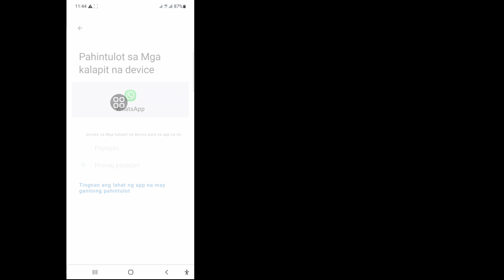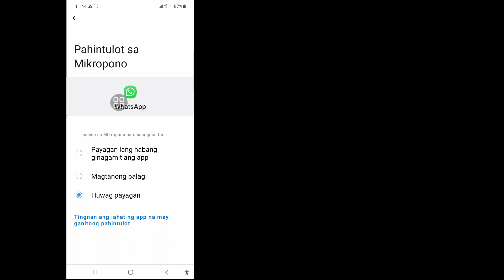Paano Ayusin Kailangan Mo Ang Opisyal na WhatsApp Para Gamitin Ang Account na Ito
Paano Ayusin Kailangan Mo Ang Opisyal na WhatsApp Upang Gamitin Ang Account na Ito | Ayusin ang WhatsApp Account Error

 Sa video na ito, ipapakita ko sa iyo Kung Paano Ayusin Kailangan Mo Ang Opisyal na WhatsApp Upang Gamitin Ang Account na Ito | Ayusin ang Error sa WhatsApp Account panoorin ang buong video na ito at matuto sa pamamagitan ng pagsunod sa lahat ng aking mga hakbang nang hindi lumalaktaw. Ito ay isang napaka-simpleng proseso na tumatagal lamang ng ilang oras.
 Ito ang pinakamahalaga para sa lahat ng mga gumagamit ng WhatsApp.